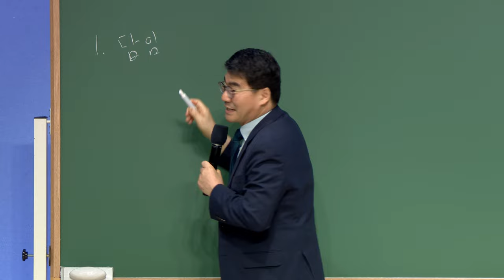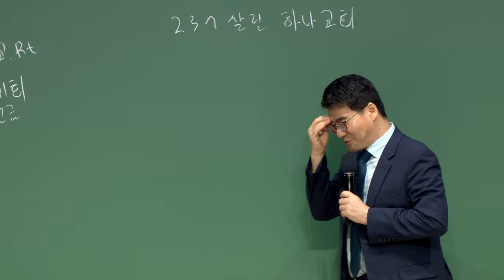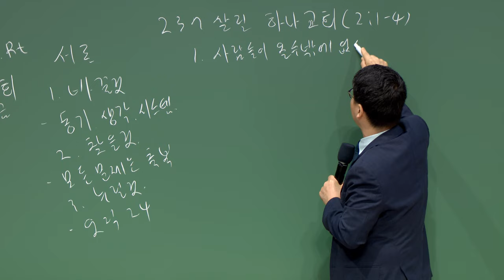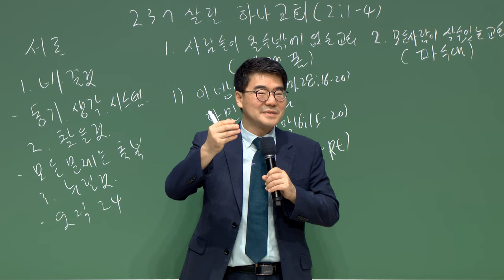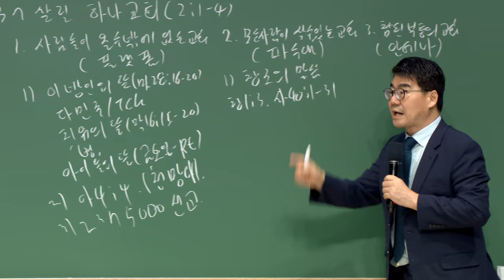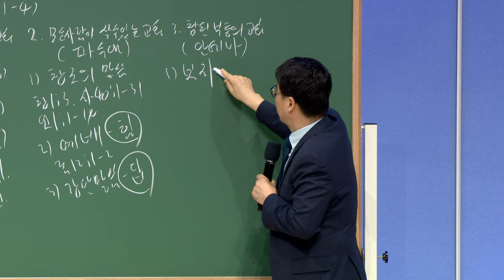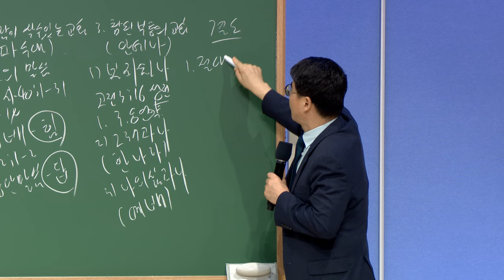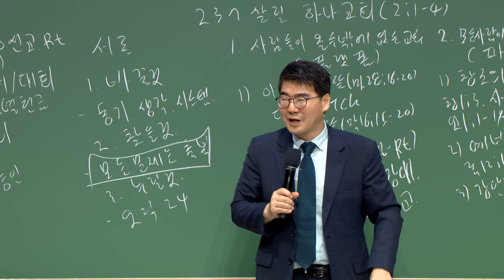20230707 대구하나교회 금요전도학교 (237 살릴 하나교회, 행2:1-4)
* 설교지 : 박관희 목사

- 1부 예배                             주일 오전 09 : 00
- 2부 예배                            주일 오전 11 : 00
- 3부 예배                            주일 오후 16 : 00

- 1st Service (SUN)                                       09 : 00 am
- 2nd Service (SUN)                                     11 : 00 am
- 3rd Service (SUN)                                      16 : 00 pm